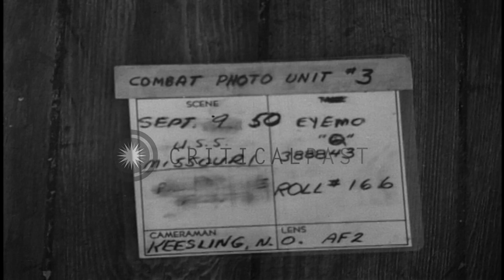A sixteen inch gun is loaded by the turret crew aboard USS Missouri HD Stock Footage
A sixteen inch gun is loaded by the turret crew aboard USS Missouri

Sixteen inch gun turret of USS Missouri. Turrets one and two elevated. Superstructure of USS Missouri in the background. Radar revolves atop. Turret Captain aboard USS Missouri. Breech comes up on gun. Rammer man stands by open breech. Breech is opened and sixteen inch shell loaded in it. Powder bag comes up on hoist from magazine. Powder bag unloaded. Turret Captain giving orders "Stand By" and then "Load" Location: United States. Date: September 9, 1950.

57,000+ broadcast-quality historic clips for immediate download.